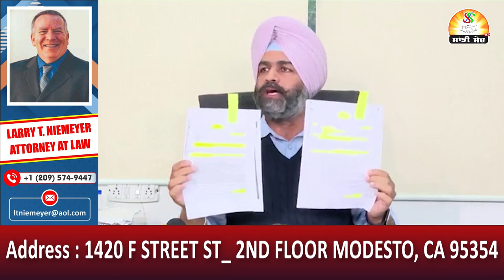CM ਮਾਨ ਵੱਲੋਂ ਸੁੱਖ ਵਿਲਾਸ ਹੋਟਲ ਦੇ ਮਾਮਲੇ 'ਚ ਅਕਾਲੀ ਦਲ ਦਾ ਸਪਸ਼ੱਟੀਕਰਨ - CM ਮਾਨ ਨੂੰ ਦਿੱਤੀ ਚਿਤਾਵਨੀ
asi Eddan de Video Nahi Banonde
• Iphone 15 Pro Max
• kawasaki Ninza H2R
• Samsung
• Apple
• Microsoft
• Oppo
• Ninza New Song
• Fukra Insaan
• Arjan Dhillon
• Babbu Maan, Diljit Dossanjh, Gurnam Bhullar, Surjit Bhullar, Jordan Sandhu, Gulab Sidhu, Balkour Singh Sidhu, Mata Charan Kaur, yo yo Honey Singh